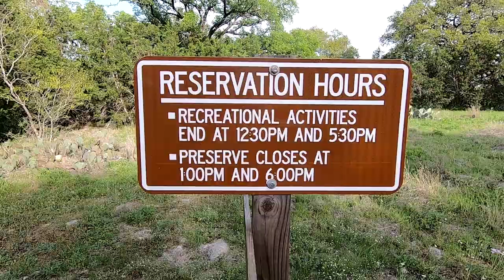Andrea Adventure April 2019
We went to see the bluebonnets down at the Willow City Loop near Fredericksburg, TX. Then we went to Hamilton Pool which is a grotto with waterfalls cascading down.

I tried to capture the feel of being there so that you could enjoy it as well.